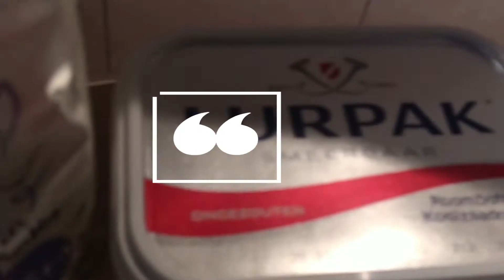Eggless Halloween Cookies| Spooky Cookies[Halloween Special]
Eggless Halloween Cookies | Spookies!!
This Halloween presenting to you Eggless Spookies for a comfy home party !!
Very Happy Halloween🎃🎊🎉✨  | Enjoy but do stay safe | 🎭

Ingredients
Baking Flour -2 cups
Sugar - 2 cups
Vanilla Extract - 2 tbspoon
Butter - 1 packet
Cinnamon Powder - 2 tbspoon
Milk - 3/4 cup
Cookie Cutter / Paper Cuts
Baking paper
Toppings
Pizza cutter / Knife

Method -
Step 1 - Add Baking flour, Sugar & Butter in a pan & Beat it
Ps - I have used self-rising flour if you use all-purpose flour
add baking soda
Step 2 - Add Milk & Whisk it
Step 3 -  Add Cinnamon Powder & Vanilla Extract & Whisk
Step 4 - Make it into Roti Batter Consistency
by using hand & adding some more baking powder
Step 5 - Minute for 15 mins,
Meanwhile PReheat the oven at 180 *c
Step 6 - Oil/Butter the baking paper & Roll the dough
Step 7 - Trace out the spooky cookies with
 a help of pizza cutter & make fancy shapes as shown
Step 8 - Bake the cookie for 10 mins in normal mode &
5 mins in top mode until it becomes brown in colour
Step 9-  Decorate the cookies with
toppings & Enjoy the spooky cookies!

Instead of the cookies Cutter, I took a print of the spooky images & cut into shape & oiled it and traced it out with pizza cutter!!
You can use a cookie cutter if you want! 😎💖

Hi!! Welcome to Kav's kitchen !! We are excited to have you onboard :) Get your appetite high !!
Because we are going to introduce some mouth-watering vegetarian recipes and desserts !! 🎁🎈

 This channel was made with the motive to inspire people to cook at home especially being vegetarian, limits your option everywhere !! ❤😍

Hopefully, you find our channel helpful 🙌 Happy Cooking and Eating !! 🍟🍔🍕🌭🍿🥨🌯

Spooky,cookies,eggless cookies,halloween,2020,halloween2020,Vegan,Home cooking,Abroad cooking,Simple cooking,food blogger,eggless,youtuber,home cooking,festive cookies,festive cooking,festive cookie dough,festive cookie recipes,kav's kitchen